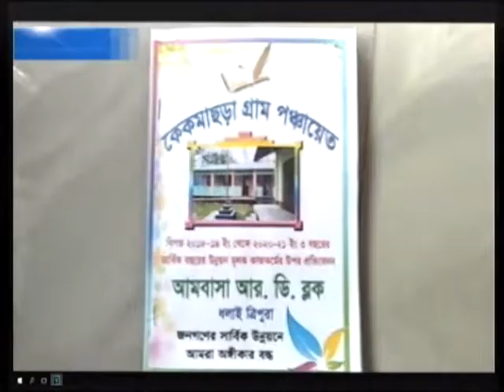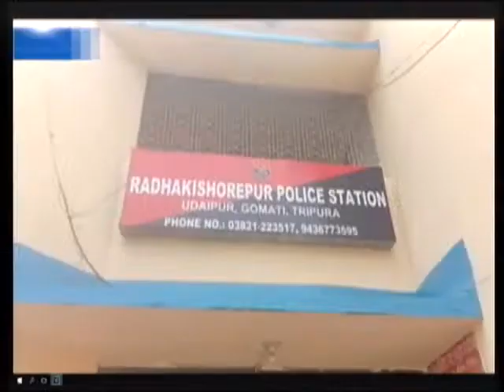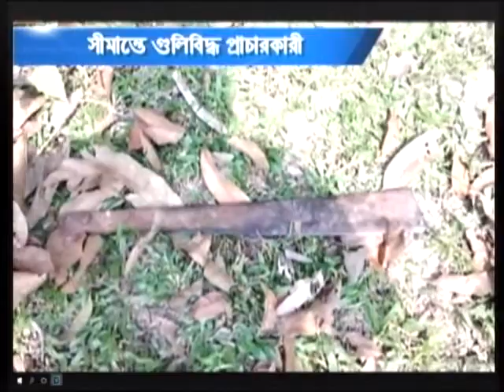ককবরক সংবাদ (২৮.০৪.২২)